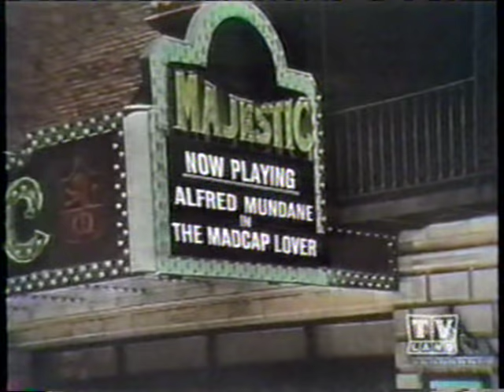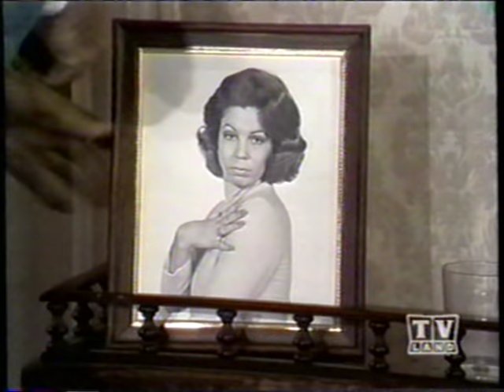Al Mundane in Madcap Lover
Al Mundane in Madcap Lover on the Carol Burnett Show